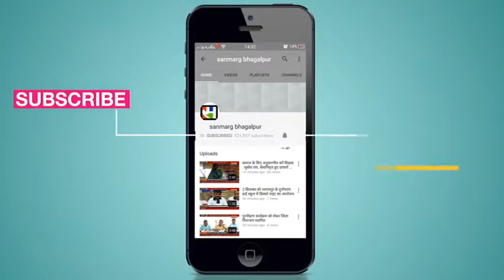निषाद आरक्षण को लेकर मुकेश सहनी का बिहार दौरा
मुंगेर/बांका : बिहार में निषाद आरक्षण की लड़ाई को तेज करने एवं धारदार बनाने के लिए मुकेश सहनी आरक्षण संवाद बस यात्रा के साथ मुंगेर के बरियारपुर पहुंचे। इस दौरान उन्होंने कहा कि पटना से निषाद विकास संघ ने निषाद आरक्षण संवाद बस यात्रा की शुरुआत की है। इस यात्रा का उद्देश्य निषाद समाज के लिए आरक्षण की लड़ाई को घर-घर तक पहुंचाकर इसे मूर्त रूप देना है। इस मौके पर श्री सहनी ने कहा कि यह यात्रा बिहार के प्रत्येक जिले से होकर गुजरेगी तथा आगामी 4 नवंबर को पटना के गांधी मैदान में पार्टी के नाम की घोषणा की जाएगी। वहीं निषादों के लिए एससी-एसटी कोटे में आरक्षण के संबंध में मुकेश साहनी ने बांका के शंभूगंज, पुनसिया, बाराहाट इत्यादि जगहों पर भी निषाद आरक्षण संवाद बस यात्रा चलाई। इसके साथ ही संवाद यात्रा के माध्यम से उन्होंने 4 नवंबर को पटना के गांधी मैदान में आयोजित महारैला में लोगों को शामिल होने का आमंत्रण भी दिया। सन्मार्ग के लिए बरियारपुर से नरेश आनंद के साथ शंभूगंज से ब्रजेश मिश्र की रिपोर्ट।